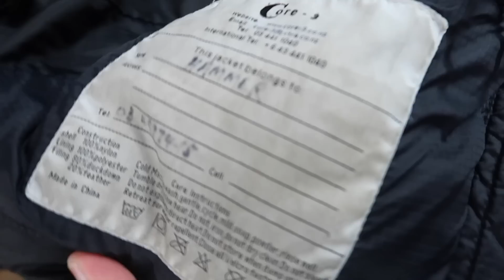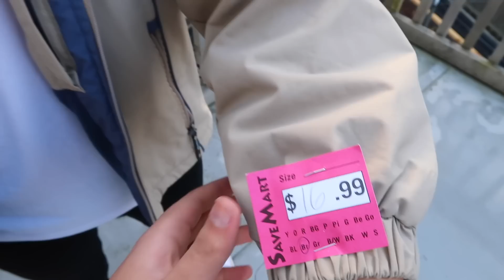"BUYING AND WEARING UKAY UKAY CLOTHES!!" 😎😱👌🏼 | Kimpoy Feliciano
Another first time for me!! 😄🙌🏻 First time ko mag-UKAY! Nakwento sakin ng kapatid ko na natutuwa daw siya mag-ukay dito sa New Zealand kaya sumama ako sa kanya. Matagal ko na gusto itry mag-UKAY sa Pinas pero hindi ko alam kung saan maganda pumunta since wala pa akong experience sa ganito! Sobrang saya pala!! 😍 Madami ka talaga mahahanap na magagandang damit! Tiyagaan lang talaga! 😉 Alam ko medyo mahal pa yung presyo dito pero kasi karamihan branded yung clothes saka high quality parin talaga! SULIT PARIN!! 😎👌🏼 Saan maganda pumunta kapag sa Pinas? GUSTO KO TRY MAG-UKAY DIN SA PINAS! Gawin ko ba?? 😅